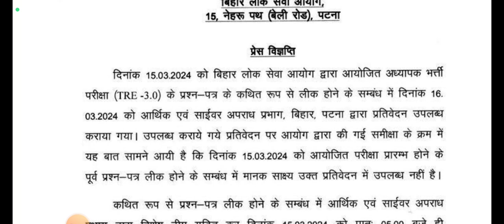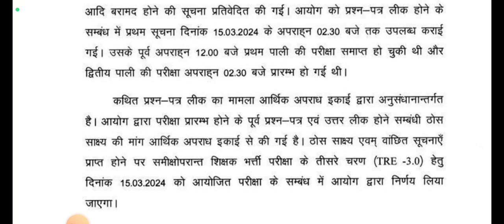BPSC TRE 3 Exam latest news today | BPSC Exam big updates | BPSC परीक्षा स्थगित न्यूज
BPSC TRE 3.0 Paper Leak News Today | Bihar Shikshak Bharti Paper Leak Confirm | BPSC Teacher News 2024 | BPSC Teacher Paper Leak | Bihar Police latest Update on BPSC TRE Paper Leaka
BPSC TRE 3.0 Paper Leak News Today | Bihar Shikshak Bharti Paper Leak Confirm | BPSC Teacher NewsBPSC MARATHON-

bpsc tre taiyari kaise kre
bpsc tre 3.0 strategy
bpsctre kha se pdhe